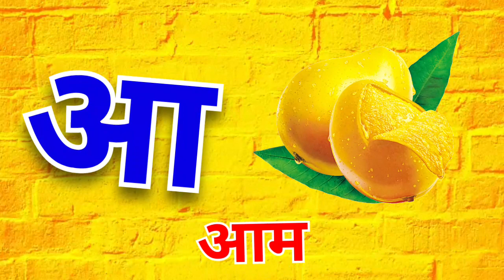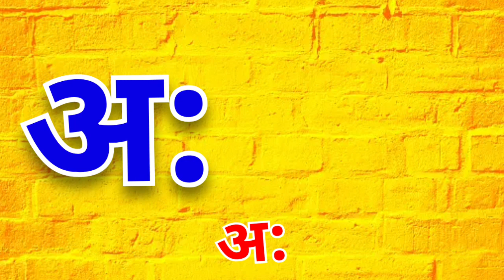अ से अनार,आ से आम,हिंदी वर्णमाला,अआइईउऊ,क से कबूतर, a se anar, aa se aam, हिंदीस्वरब्यंजन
अ से ज्ञ तक song, अ से ज्ञ तक वर्णमाला, अ से ज्ञ तक english, अ से ज्ञानी तक अनाराम, अ से ज्ञ, अ से ज्ञ तक लिखना, अ से ज्ञ तक वर्णमाला in english, अ आ इ ई उ ऊ ए ऐ ओ औ, rhymes, Hindi varnmala, हिंदी वर्णमाला, a se gya tak, A aa i, hindi alphabets, with picture, varnamala in hindi, poem for kids, kids poem, for children, सचित्र, hindi varnamala chart, हिन्दी वर्णमाला उच्चारण, a se anar in hindi, अ से अनार, आ से आम, a to z k se kabutar, hindi varnamala, क से कबूतर ख से खरगोश, a se anar, अ से अनार, hindi rhymes,

k se kabutar, hindi varnamala, क से कबूतर ख से खरगोश, a se anar, अ से अनार, hindi rhymes, hindi alphabets, hindi letters, hindi baby songs, k kh g rhymes in hindi, moral stories for kids, hindi story for children, hindi language, how to, learn to speak hindi, how to learn hindi, अ से ज्ञ तक, consonants, Ka se kabutar kha se khargosh, kids education, Hindi, हिंदी, बालगीत, क से ज्ञ तक हिंदी वर्णमालाhindi swarmalaहिन्दीवर्णमल, हिन्दीस्वरव्यजंन abcd, acbd rhymes, ABC Alphabet song, Alphabet Songs for children, ABC songs for children, abcd in hindi, abcd in hindi for kids, abcd in english, abcd alphabet, abcd अ आ इ ई इन हिंदी, अ आ इ ई उ ऊ ए ऐ ओ औ, वर्णमाला, vrnmala, hindivrnamala, a se anar, अ से अनार, आ से आम, क से कबूतर, बच्चें चाहते है के बारे में अजीब कहानी, Do Chuhe The Mote Mote, डायना शादी की पोशाक पहनने की, अ से अनार आ से आम, हिंदी वर्णमाला, Abcd phonic song, एबीसीडी वर्णमाला, A se Anar Aa se Aam, swar vyanjan, अ से अनार आ se आम हिंदी वर्णमाला,
Your query: